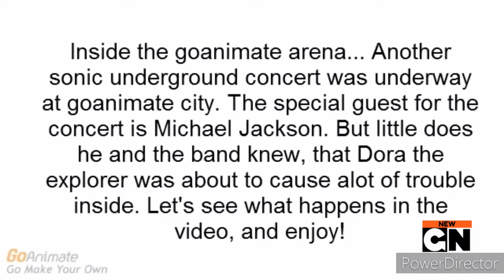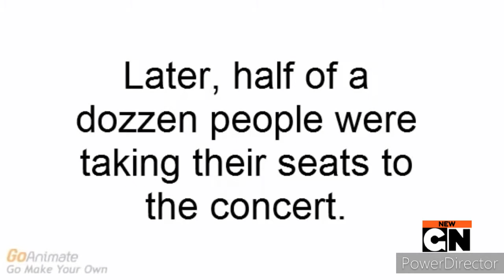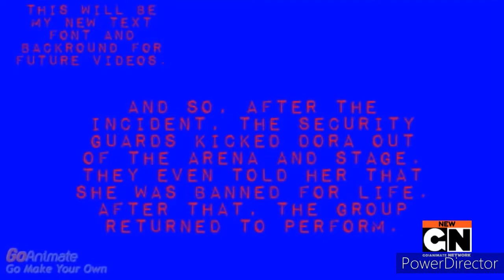Go!Animate Network Presents - The Troublemakers Series (Episode 24)